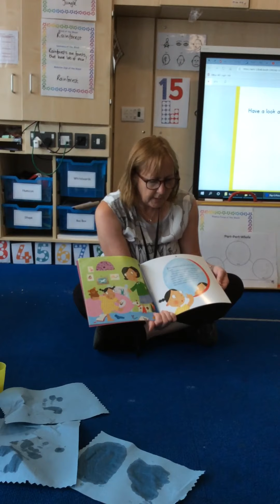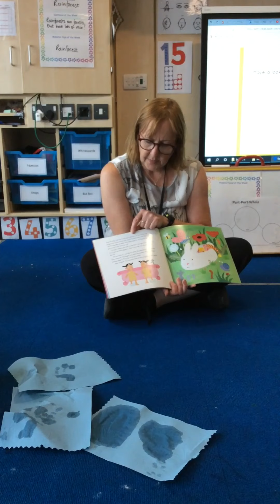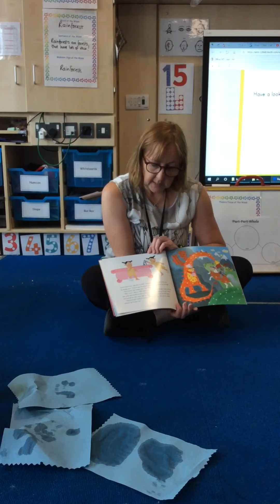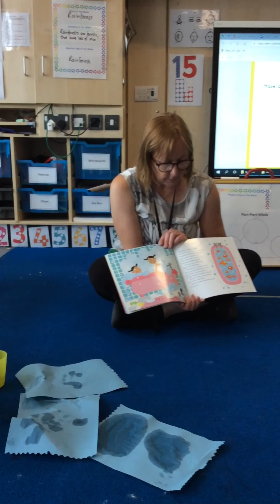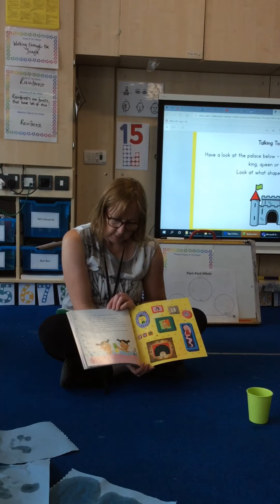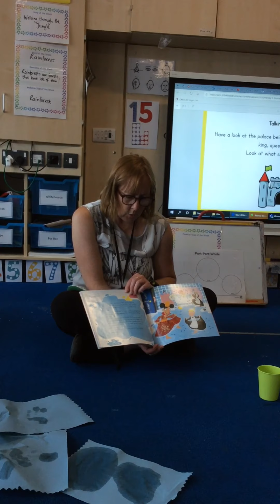Princess Mirror-Belle and the Dragon Pox by Julia Donaldson and Lydia Monks